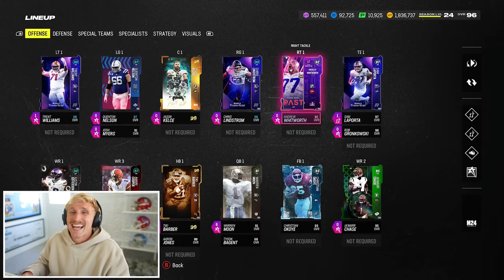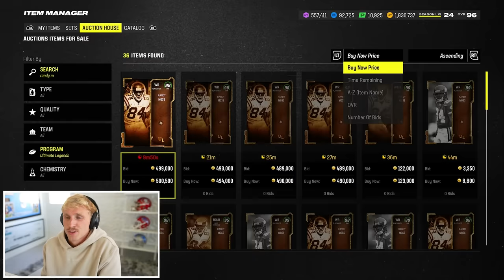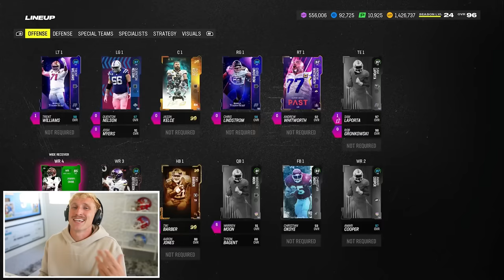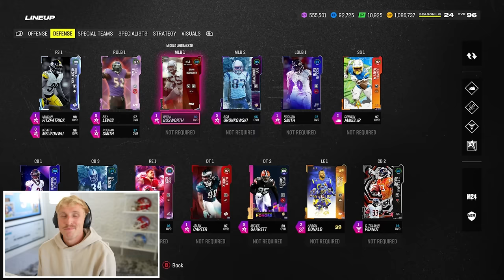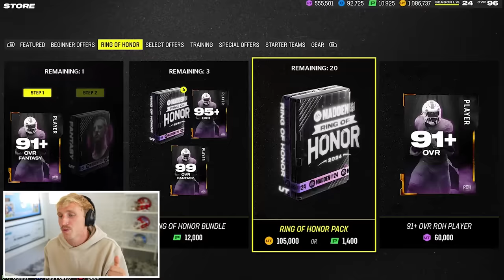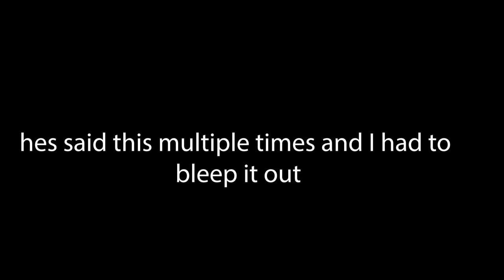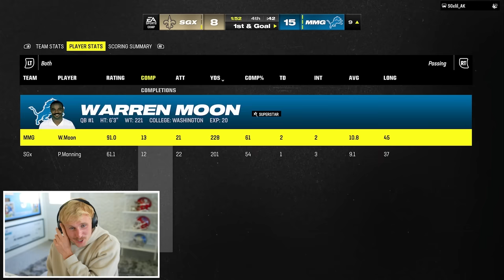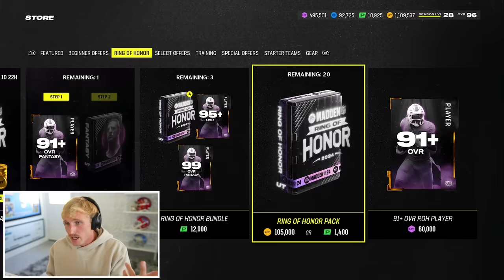Playing the Most TOXIC Trash Talker! Wheel of MUT! Ep. #68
Rarely do you encounter such a specimen as this man. Although, this is basically your average Xbox live game chat experience. Enjoy, gents, I sure did.